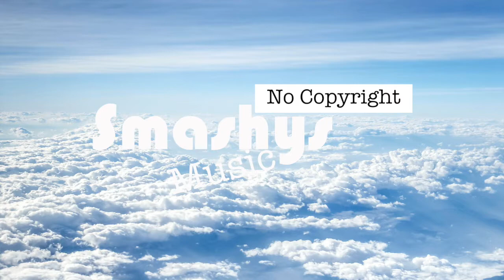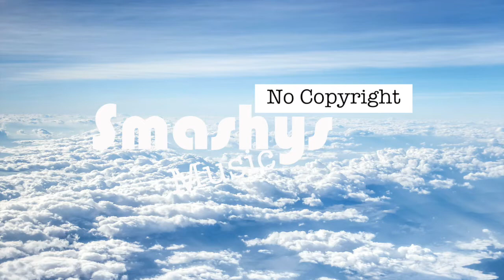Heaven - IvPem (Smashy's No Copyright Music)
Smashing!